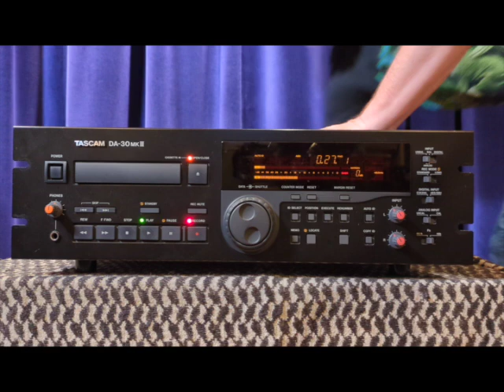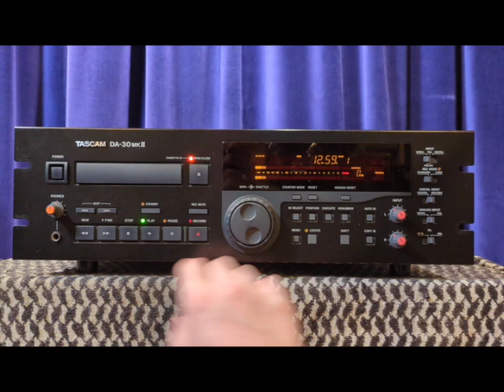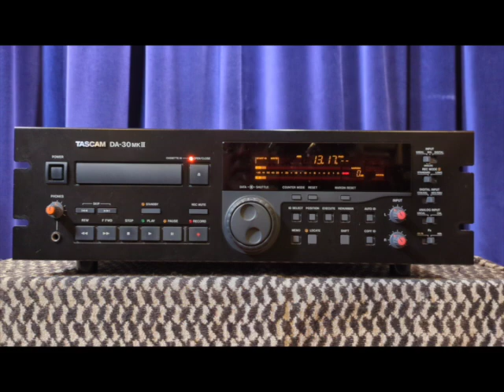Tascam DA-30 DAT machine